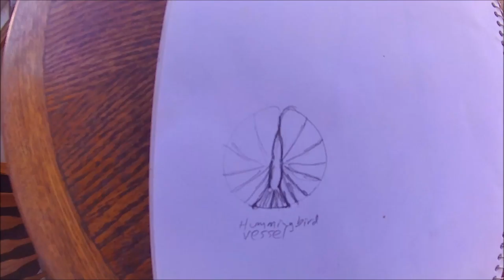sculpting a Hummingbird Vessel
Description - This is a time lapse for the 2 day effort to carve a "Hummingbird Vessel" from a piece of Indiana Limestone.  Music is "The Sunfish Song" by Ronald Jenkees.